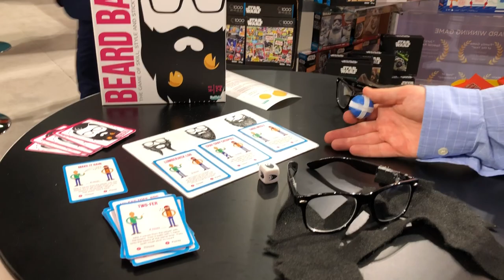Beard Ball! New Hilarious Game at Toy Fair from Buffalo Games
I had to cut a video of this from Toy Fair because I thought it was amazingly hilarious! Beard Ball is out in a few months from Buffalo Games.